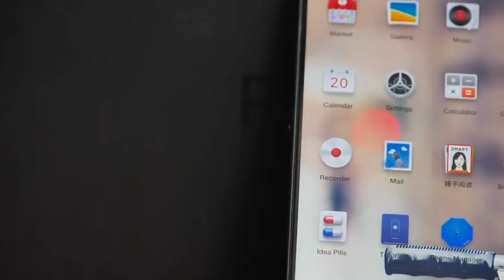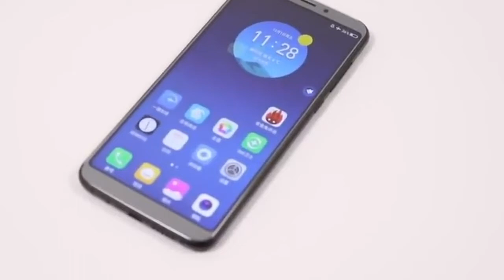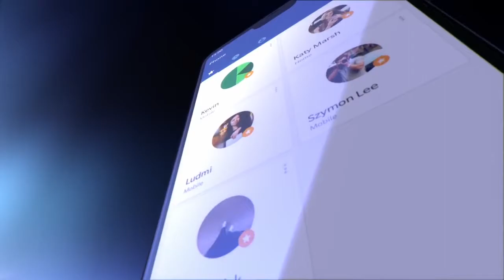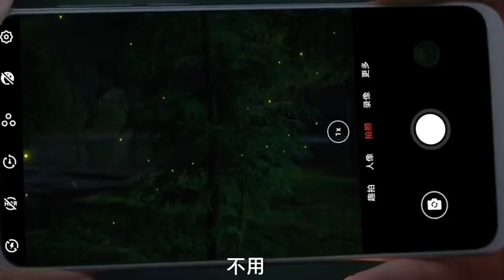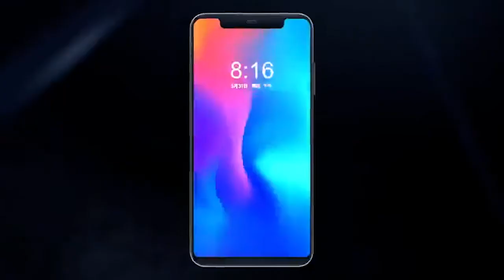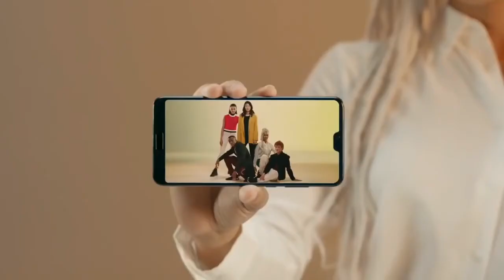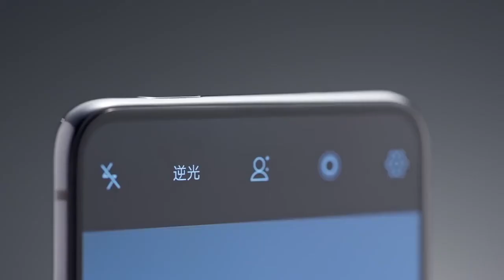Top 10 Chinese phone review video of 2019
Top 10 Chinese phone review video of 2019. Today we are going to talk about top 10 chines mobile.

There is one topic that is always buzzing on Chinese social media that is latest smartphone trends. This is a top 10 of the most popular Chinese smartphone brands and their hottest models of the moment.

Number 10 Smartisan
Smartisan is a Beijing-based tech company founded in 2012. Its Smartisan R1 flagship model is promoted as “the computer of the future,” and GSM arena even calls this phone “record-breaking” with “top futures and an amount of memory no other device in the market can match” (the most expensive version of it ±$1400 comes with 1TB internal memory!) All in all, when it comes to the latest trends in Chinese smartphones, it is all about the more advanced functions.

Number  9 Qiku 360

 The Qiku brand was founded in 2015 in Shenzhen as a joint effort between Chinese internets giant Qihoo 360 and manufacturer Coolpad. The N7 model is their 2018 flagship model and is available from 1699 RMB (±US$256) for the 64GB model. Along with the latest trends, it has a curved glass, fast charging, and long-lasting battery.

Number 8 LeNovo

Lenovo Group Ltd. or Lenovo PC International, known as Lenovo, is a Chinese multinational technology company with headquarters in Beijing, China, and North Carolina. Outside of China, the brand is more commonly associated with laptops rather than smartphones, but in China, the LeNovo Z5 flagship device currently scores number 8 in the top 10 smartphone lists.

Number 7 OnePlus

 OnePlus is a Shenzhen based Chinese smartphone manufacturer founded by Pete Lau and Carl Pei in December 2013. The company officially serves 32 countries and regions around the world as of January 2018. The OnePlus 6 is in the top three of most popular phones in China at this moment.
The phone is an attractive device within the more budget-friendly category; it starts at 1299 RMB (±US$195).

Number 6 Meizu

Meizu is another Chinese homegrown brand, established by high school dropout Jack Wong in 2003. Since then, it has grown out to be the 11th best-selling smartphone maker in the world. The brand recently ranks in the top 10 of best smartphones in China, either on the 6th or 8th place. The Meizu Pro 7 and the upcoming Meizu 16 are the phones that are currently most promoted by Meizu. The Pro 7 has a small colored screen on its back. Despite its high ranking, Meizu is less popular among younger people

Number 5 Xiaomi

Since the launch of its first smartphone in 2011,
Beijing-brand Xiaomi has become one of the world’s largest smartphone makers.

Number 4 Huawei

Huawei remains to be one of China’s top smartphone brands. Its 2016 Huawei Mate 9 and 2017 Huawei Mate 10 were top-selling; the current hit phone is the Huawei P20 pro. The Huawei P20 is especially marketed for its camera functions. On Weibo, Huawei users praise this phone’s nightmode camera which is great to capture darker environments such as concerts or the city by night. Digital Trends even calls it “one of the best cameras ever put in a smartphone.”

Number 3 Honor

 Honor, established in 2013, is the budget-friendly sister of the Huawei brand. The company’s sub-brand has been doing very well over the past years. Rather than focusing on hyping up its brand name through celebrity campaigns, Honor focuses on great value for money. Last year, the brand released its Honor V9 and Honor V9 Play models. This year, the Honor Play model (sold from 1999 RMB/US$300 on JD.com) is its most popular model (6.3-inch display).

Number 2 Oppo

Oppo is a Guangdong-based brand officially launched in 2004. It is mainly known for targeting China’s young consumers with its trendy designs and smart marketing. In 2016, the brand was ranked as the number 4 smartphone brand globally. In targeting young people, Oppo has a special focus on its selfie-making camera; both its front and back cameras are therefore strong. Previous popular models include the Oppo R11s, which was a top-selling model with its all-screen ‘bezel-less’ display and latest facial recognition technology.

Number 1 Vivo
Vivo is a Chinese domestic brand that has gained worldwide success, first entering the market in 2009. Its headquarters are based in Dongguan, Guangdong. In 2017, Vivo launched its Vivo X20 Plus and VivoX20, the successor of best-seller Vivo X9.